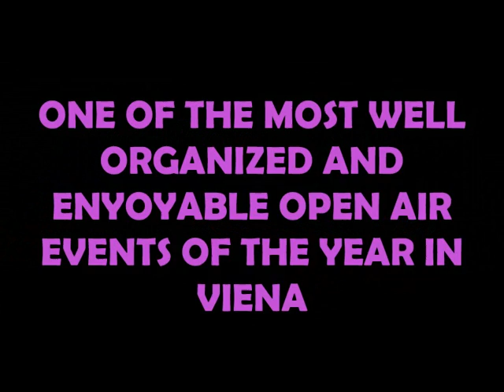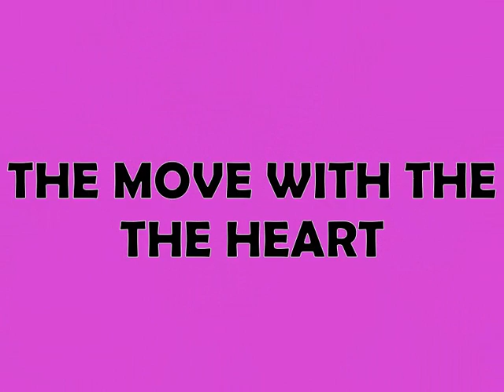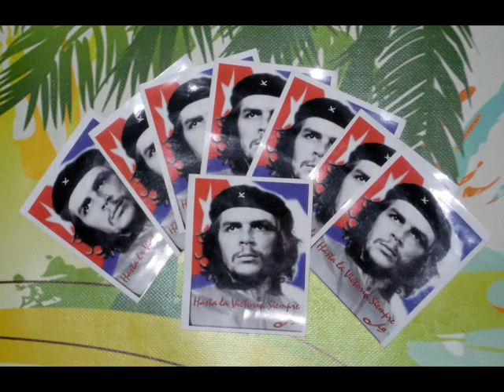Cubarainbow and Conga Cubana go to Kulturen bitten zu tisch.wmv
This is a photovideo about  the presentation of two important elements of the cuban culture in one of the best and most well organized events Of UNESCO in the city of Viena , Austria.
This event will take place next thursday May 19th at S. Freud Park and more than 20 countries from diferent continents will be represented.
Cuba will be represented among some others for CUBARAINBOW, the first company created in Viena wich offers cuban souvenirs and paintings and Conga Cubana, a brand new cultural project that has brought together people from diferent countries through the cuban music.